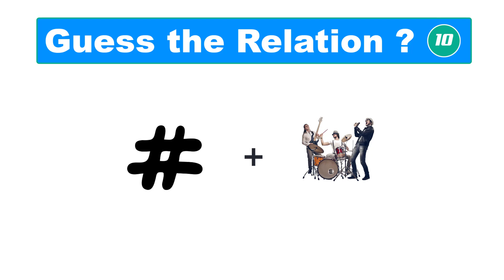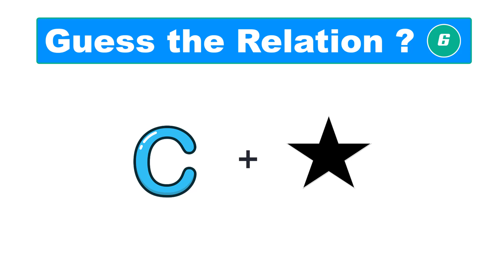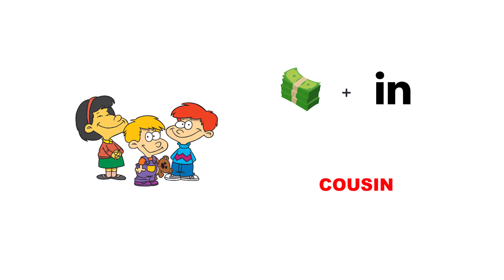Guess the Relation